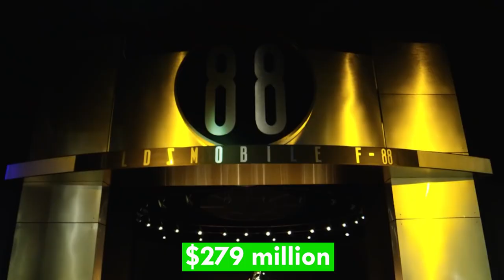The $300 Million Mega Mansion Resort | Gateway Canyons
This video is about The $300 Million Mega Mansion | Gateway Canyons. Gateway Canyons Resort is a luxury paradise in the middle of nowhere, Colorado, and is one of the best kept secrets in the American Southwest. The resort was designed by John Hendricks, the Discovery Channel's founder, and is bordered on all sides by canyons. The resort is an unusual blend of Southwestern style and breathtaking panoramas, in addition to its unique position and history. Gateway Canyons is a well-kept walking resort with lush landscaping. Throughout the land are structures built in the adobe Santa Fe style. Its layout makes the most of the outstanding canyon vistas and outdoor living. Gateway Canyons Resort offers a variety of room kinds, each as lovely as the resort's facade and meticulously designed. Throughout the resort, guests will find spacious rooms, comfortable beds, high-quality linens, and thoughtful touches such as deep tubs and spa-quality bath amenities.

Watch our videos & Enjoy!

Mr. Splendor was made to entertain viewers on the many wonders our splendorous world has to offer! We make videos on luxurious lifestyles, advancing technology, how people spend their millions, and more!  We dive into the millionaire lifestyle and even billionaire lifestyle!

Now, let's dive deep into The $300 Million Mega Mansion | Gateway Canyons